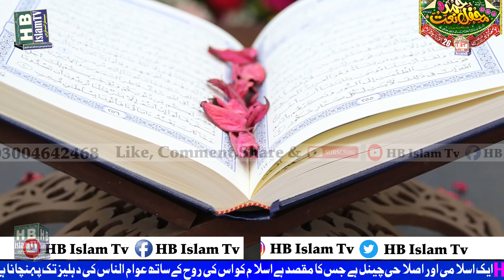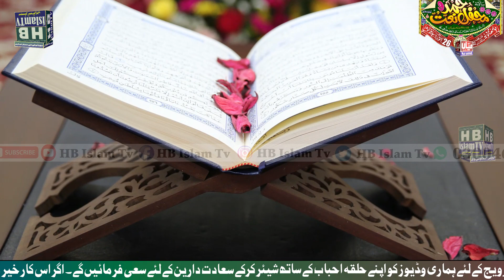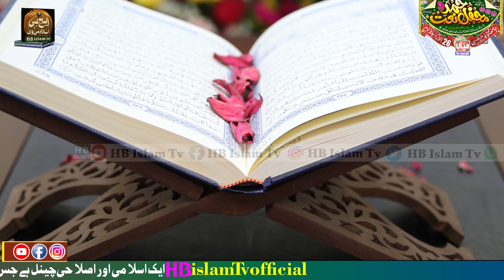NEW Naat 2022 -Warafana Laka Zikrak Hafiz Abu Bakar Madni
نعت رسول ﷺ۔ورفعنا لک ذکرک
حافظ ابوبکر مدنی آف کراچی
NEW Naat 2022 -Warafana Laka Zikrak Hafiz Abu Bakar Madni  jamea mehmoodia nawan qilah Manga Mandi
confidence.
these naats are all time favourite and very emotional and heart touching kalam by very famous poet of pakistan Hafiz abubakar Hassani,.HB islam tv official.